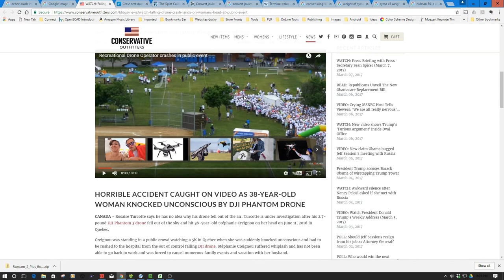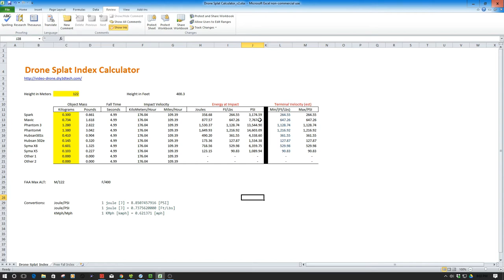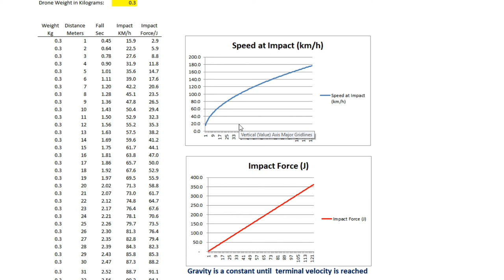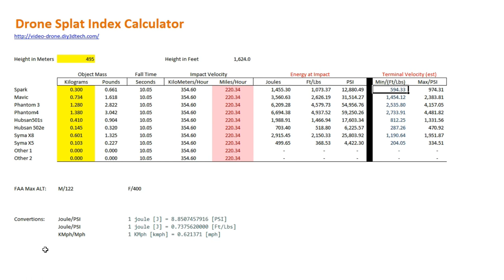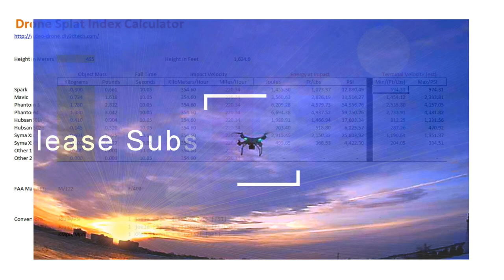Video Drone - Drone Splat Index Calculator!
for more information on this and many other projects! As in this episode, we will be looking at the impact literary of a falling drone as we created the Drone Splat Calculator!  Was watching a YouTube video where another YouTube pilot took their DJI Spark to 1,625 feet and thought what would be the impact if this hit the ground from that attitude so I created the Drone Splat Index Calculator!

Hubsan 501s---
Hubsan H501S X4 4 Channel GPS Altitude Mode 5.8GHz Transmitter 6 Axis Gyro 1080P FPV Brushless Quadcopter Mode 2 RTF:

HOBBYTIGER 7.4V 2700mAh 30C Lipo Battery Replacement for Hubsan X4 FPV H501S Brushless Drone:

HOBBYTIGER 2 Pairs Hubsan X4 H501s Drone Props Blade Propeller +Rubber Feet Quadcopter Spare Replace Parts:

BTG High Gain Panel Electronic Antenna(5.8Ghz 14dBi) Upgrade:

Carrying Case for Hubsan 501S Quadcopter:

Hubsan H501S X4 FPV Brushless 4 Channel Quadcopter Spare Parts Crash Pack:

Hobby-Ace Gopro Camera Mounts Gimbal Accessories for Hubsan H501S X4 FPV RC Quadcopter:

Hobby-Ace Hard Shell Backpack Case Bag for Hubsan H501S X4:

UUMART Hubsan H501S X4 FPV Racing Quadcopter Parts Battery parallel lines EC2 plug life time increase:

UUMART Hubsan H501S H501C X4 FPV Racing Quadcopter Spare Parts 10 Pairs Propeller (CW + CCW) Black:

Syma
Coolplay® Spare Replacement Parts Kit for Syma X8 X8C X8W Main Blades & Landing Skids & Frames & Main Gears & Main Motors RC Quadcopter:

Kingtoys@ 3PCS Newly Upgrade 25C 7.4v 2500mah Lipo Battery For Syma X8 X8C X8W X8G RC Quadcopter Parts Drone Battery 3 In 1 Charge Cable+Battery Charger

Syma X8W 2.4Ghz Explorers WiFi FPV RC Quadcopter with 2MP Camera RTF

Syma X8HG - RC Quadcopter Drone (2.4G with 8MP Camera, Headless Mode, 100M Control Distance, Barometer Altitude Hold, 2000mAh Battery) Red

Syma X8g 2.4g 4ch 6 Axis Drone with 8mp 1080p Action Hd Camera, Rc Quadcopter RTF Helicopter

Syma X8C Venture with 2MP Wide Angle Camera 2.4G 4CH RC Quadcopter with Transmitter RTF (Orange)

GoolRC Syma X8HW Wifi FPV Drone with 2.0MP HD Camera Live Video,Altitude Hold & Headless Mode 3D Flips RC Quadcopter

Hubsan
Hubsan X4 H502e and H502s Drone Legs!

Base model (camera but no FPV): Hubsan H502E X4 Desire GPS Altitude Mode 4 Channel 6 Axis Quadcopter with 720p HD Camera:

Hubsan H502S FPV X4 Desire GPS Altitude Mode 4 Channel 5.8GHz Transmitter 6 Axis Quadcopter with 720p HD Camera:

UUMART Hubsan H502S H502E X4 RC Quadcopter Parts 2 X Lipo Battery 7.4V 610mAh 15C & Charging Cable

Carrying Case for Hubsan 502E / 502S Quadcopter Drone

New Hubsan X4 H502S RC Quadcopter Spare Parts Propeller & Screw Set By KTOY

UUMART Hubsan H502S H502E X4 RC Quadcopter Parts Clockwise Motor & Counter-Clockwise Motor CW/CCW

Hubsan H502S H502E X4 RC Quadcopter Motor Pack Clockwise Motor and Counter-Clockwise Motor

Upair---
UPair 2.7K Video Camera Drone with 7 inch FPV Screen Live View 5.8G RC Quadcopter,Return to Home Function, Position Hold Headless Altitude-Hold Switch Mode Aerial Photography Beginner Drone:

UPair One Drone with 4K Camera Bundle with Accessories (11 Items):

Skyzone SKY-700D 5.8GHz 32CH Diversity 7'' FPV Monitor DVR by GoolRC:

GoolRC 7.4V 2200mAh 25C 2S Lipo Battery with JST Plug for Skyzone SKY-700D FPV Diversity Monitor

DJI Phantom P3-STANDARD Quadcopter Drone with 2.7K HD Video Camera:

DJI DJI-P3-Battery Intelligent Battery for Phantom 3 Drones (White):

BlueProton DJI Phantom 3 Standard WiFi Signal Range Extender Six (6) Antenna Kit w 10dBi 5.8GHz Omni by ARGtek:

Neewer Carbon Fiber Black Gimbal Guard for DJI Phantom 3 Standard, Professional and Advanced, Protects Camera & Gimbal: